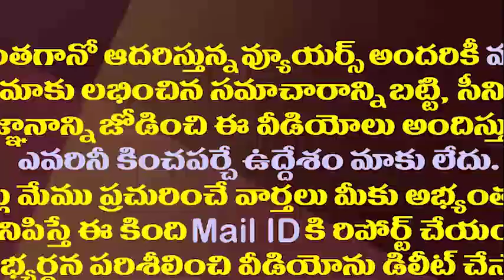ప్రైవేట్ హాస్పిటల్స్ఓ కన్నేసి ఉంచండి.మంత్రి కొడాలి నాని వార్నింగ్||kodali nani comments on hospitals